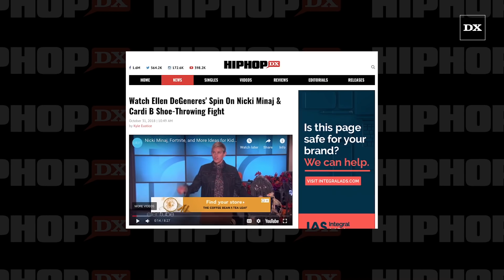Watch Ellen DeGeneres' Spin On Nicki Minaj & Cardi B Shoe-Throwing Fight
Ellen DeGeneres is all about Halloween. On Tuesday’s episode (October 30) of The Ellen Show, DeGeneres brought out several kids dressed in their Halloween costumes.

For the full story on Ellen and Nicki Minaj & Cardi B check out HipHopDX.com: